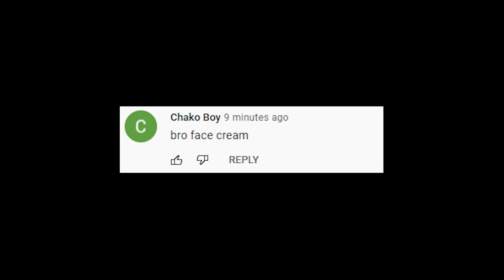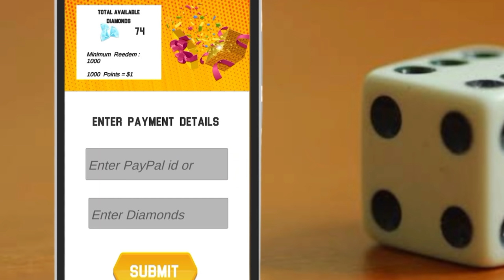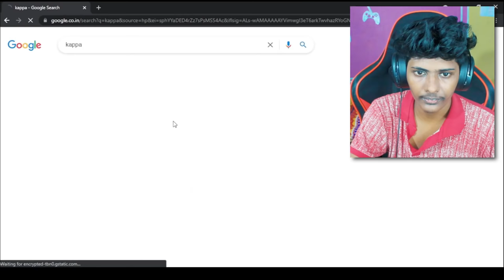i don't have BEARD (face cam) - telugu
Take Care ❤️